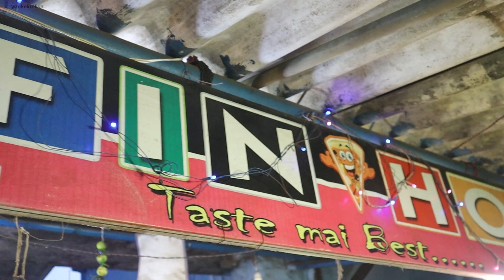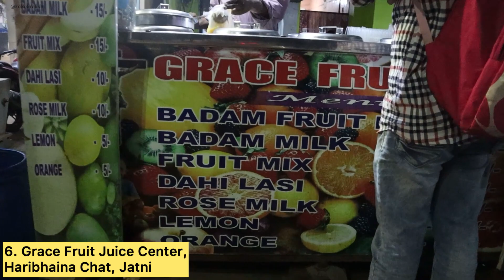BEST OF JATNI ll EVENING STREET FOOD TOUR II KHORDHA ROAD JUNCTION II ZOKEK RELISH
"EVENING STREET FOOD TOUR AT JATNI , KHORDHA ROAD JUNCTION  II STREET FOOD OF ODISHA II ZOKEK RELISH"

JATNI OR KHURDHA ROAD JUNCTION , serves as one of the important commercial hub under East Coast Railways. Having variety of different community and social  buildup make this city more vibrant and diverse in terms of culture, tradition as well as food. While roaming around one can get a wide variety of food in local streets prepared for different religions that may be Marwari, Telegu, Hindu, Muslim or Christian. During my trip I tried my best to cover some of popular ones.